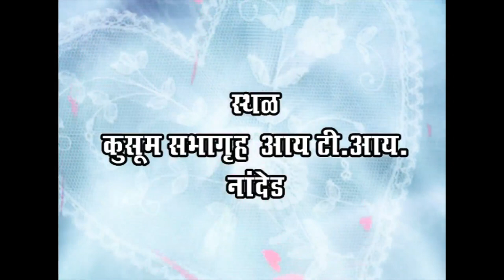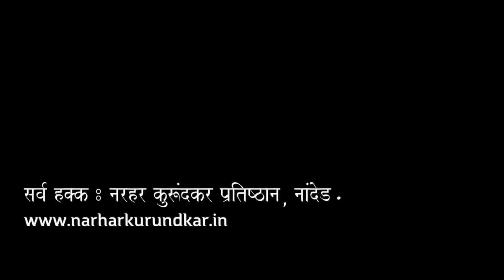Girish Kuber-2013- Publication of "Niwadak Narhar Kurundkar",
श्री. गिरीश कुबेर - निवडक नरहर कुरुंदकर खंड १- व्यक्तिवेध या पुस्तकाच्या प्रकाशनाच्या कार्यक्रमात केलेले बीज भाषण